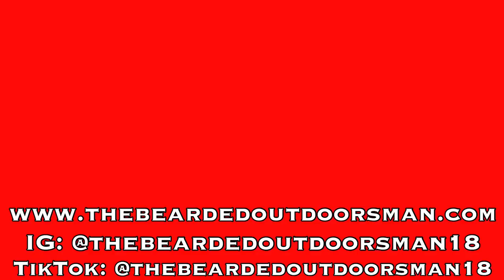Why You Shouldn’t Buy a Holster from We The People Holsters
Giving you a few reasons why you should not buy a holster from We The People Holsters but then giving you a few reasons that you should.

Gear I use for reviews(updated 2020): 🎥📷
-Backpack to carry gear
-Phone used to shoot videos
-New Action Camera(IXROAD 4K)
-Action Camera Gimbal
-Main Tripod
-Flexible tripod
-Hammocks I use for videos:
--Wise Owl Featherlite
--AnorTrek Double
--Lawson Hammocks
And as always, Stay Bearded, Get Outdoors, and God Bless.